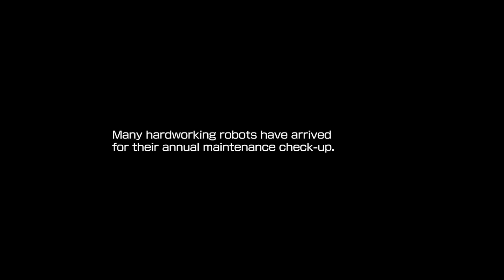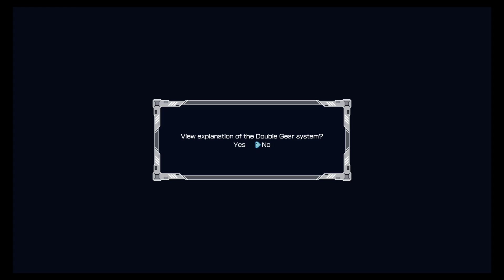Let's Play Mega Man 11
Thomas and Michael play Mega Man 11.